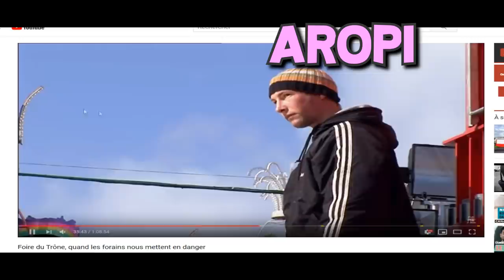J'ai joué à Fortnite avec une SOURIS à 1 € RGB ... ça tourne mal lol ...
Slt, nouvelle vidéo dans laquelle je vais jouer a fortnite avec une souris a 1 € avec Zufo.

 (pro uniquement)